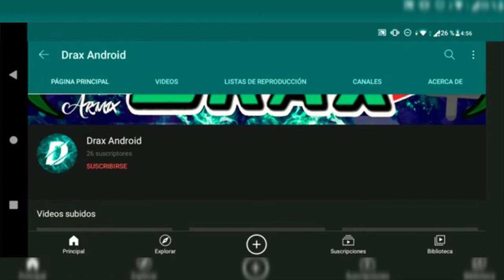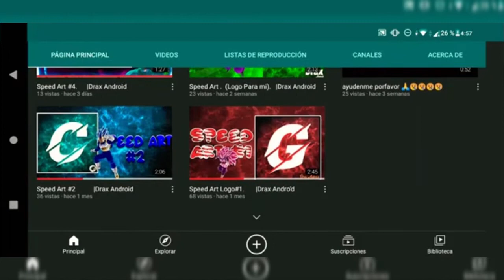BEYBLADE BURST SPARKING CAPITULO 33 EN LA DESCRIPCION!!! / GGbeysZ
Hola todos bey bladers espero que se encuentren de lo mejor, bueno gente aquí les traigo el capitulo 33 de beyblade burst sparking y en verdad espero que les guste tanto como a mi, bueno gente nos vemos en un próximo video adiós bey bladers...